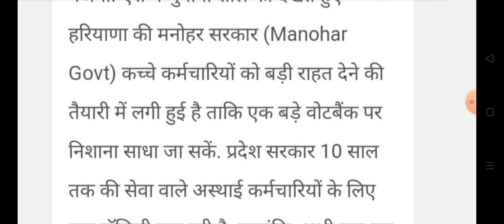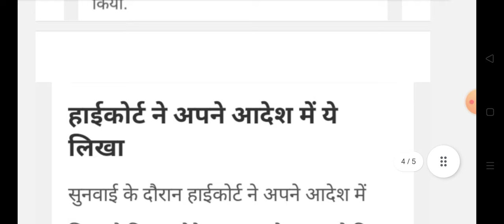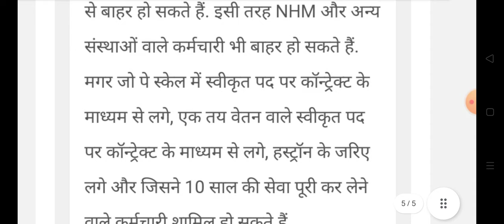Haryana kache karmchari new update 2024 || haryana kache karmchari permanent news